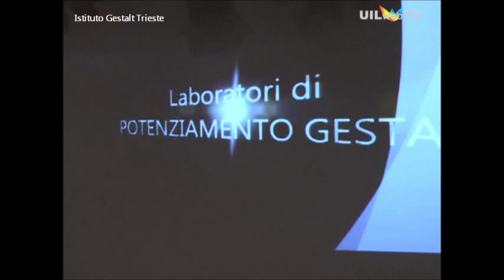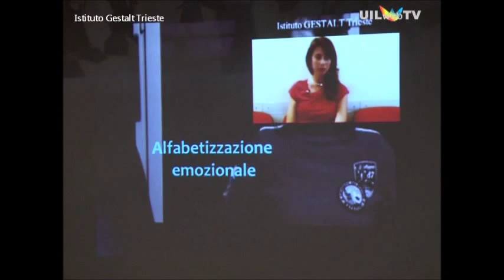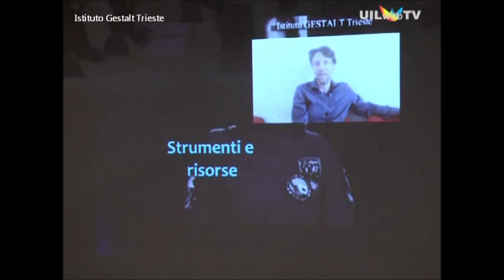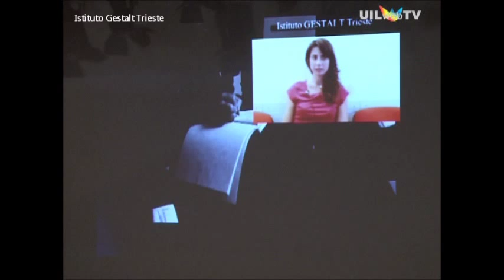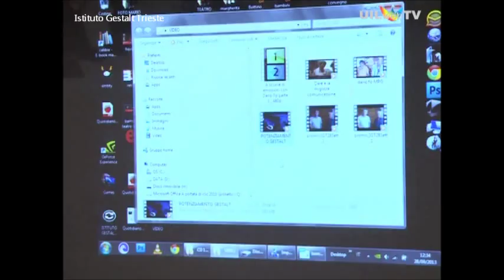Il Potenziamento Gestalt (dott. Alberto Nardelli)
Il dott. Alberto Nardelli, psicologo e psicoterapeuta dell' Istituto Gestalt Trieste presenta il Potenziamento Gestalt al convegno "EMOZIONI IN SCENA - Il teatro di Dario Fo incontra la Gestalt" (Trieste, 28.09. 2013)